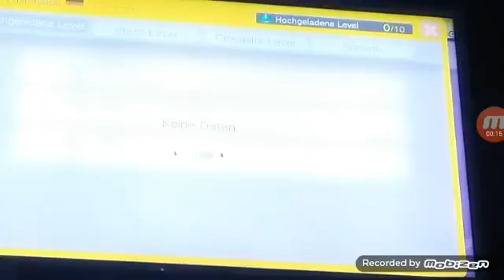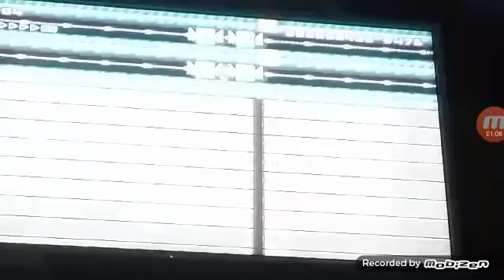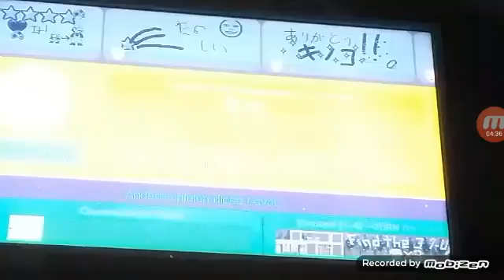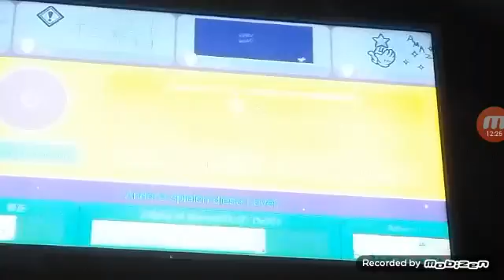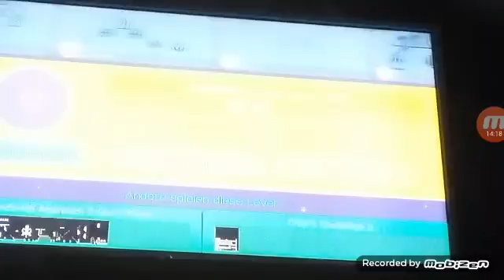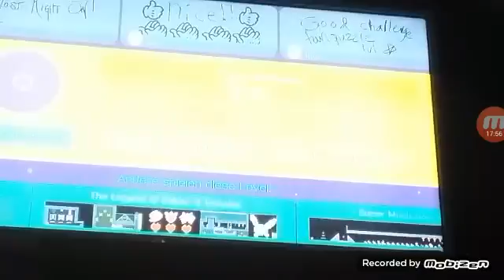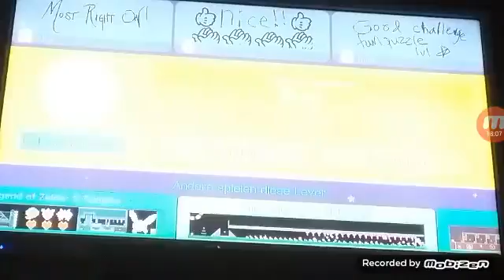Super Mario Maker Part 9 Neuer Account in Super Mario Maker